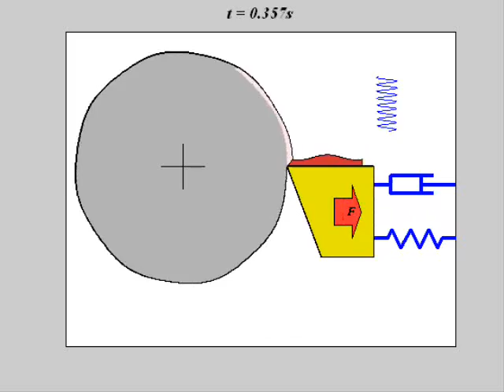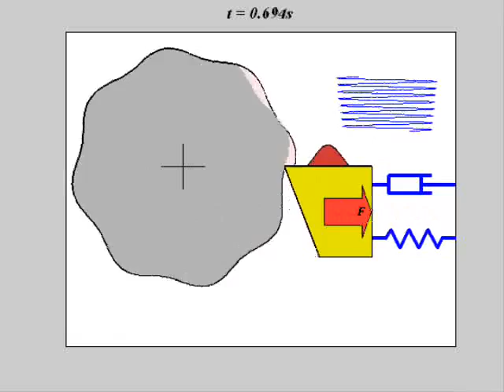Chatter in Turning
with a large width of cut and presence of flexibility of the tool with respect to the workpiece, dynamic instability may happen in a machining system. These vibrations are known as chatter. Chatter causes unwanted increase in cutting forces that may lead to tool breakage or damage to the spindle.
Other than improving the machine tool's stiffness, chatter could also be avoided by proper selection of spindle speed when the natural frequency of the system is known.
The chip thickness and vibrations are magnified for easier demonstration.
It is a an improved version of